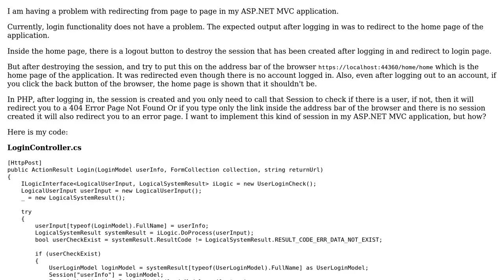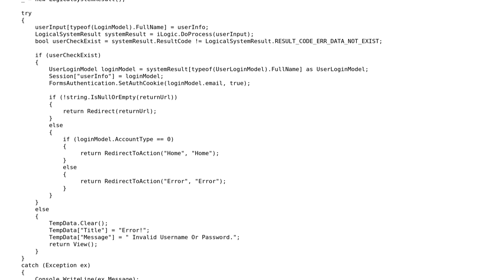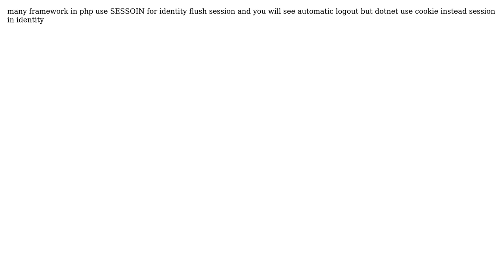Creating sessions in ASP.NET MVC C# like PHP Session?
With thanks & praise to God, and with thanks to the many people who have made this project possible! You are responsible for your own actions.